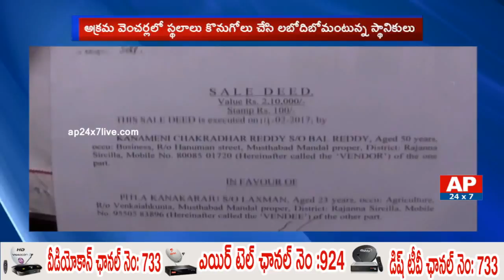Special Story on Mustabad People Facing Problems with Illegal Ventures | Rajanna Sircilla Dist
Special Story on Mustabad People Facing Problems with Illegal Ventures | Rajanna Sircilla Dist | AP24x7